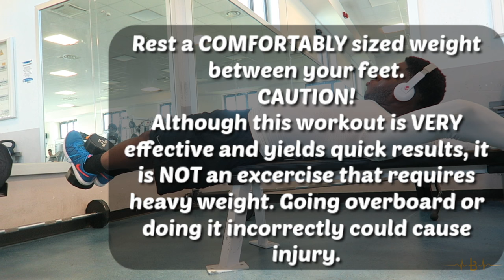Fighting At A Restaurant | He Threw A Bike! | Why Though?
Shena saw some guys fighting at a restaurant while hubby and royal were in the barbershop getting haircuts. Then we spent some quality family time and went out for a nice evening dinner. :)

- FACEBOOK.COM/THEBROWNELIFE
- Musically @brownieverse

Intro: Beautiful Deception - Insurgents feat. Kyra De'Nae

Keep Watching

- Love Ray & Shena